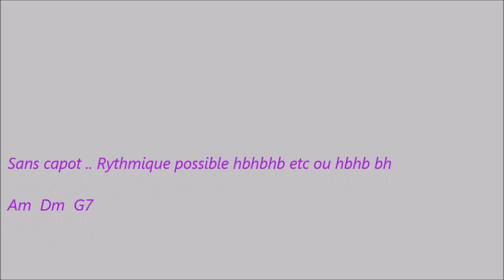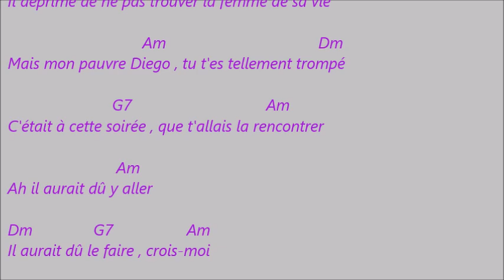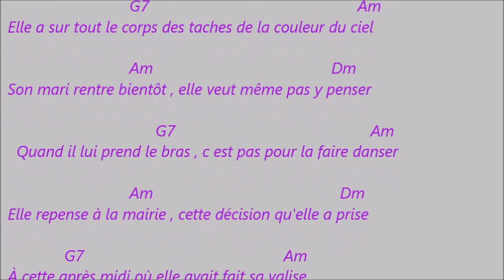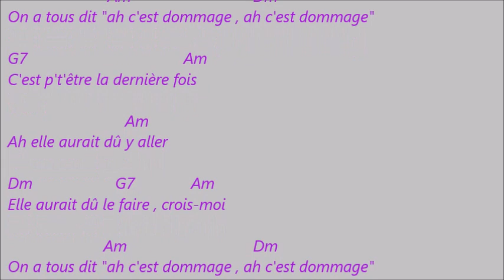Bigflo & Oli . Dommage . Karaoké d accords pour accompagner la chanson a la guitare .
Texte déroulant avec accords et chanson . Si les enchainements d accords sont trop rapide pour les débutants , vous avez la possibilité de ralentir la vitesse de la vidéo sur YouTube .Il suffit de passer votre souris sur la vidéo en cours de lecture pour voir apparaitre une roue crantée dans les icone au bas de cette vidéo . Vous cliquez dessus et vous voyez ( paramètres ) et ( vitesse ) .Vous n avez plus qu a sélectionner une vitesse a votre rythme .